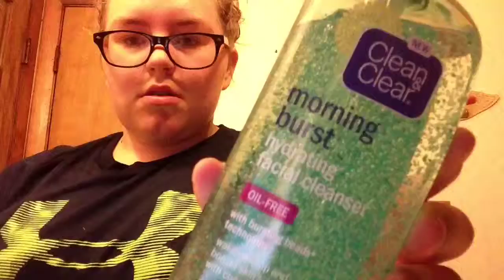Summer Morning Routine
❥ goal: 120
❥ uploading Wednesday
❥ Wanna be friends?
❥ keek: sarahschultzz & SimplySarahX0
❥YouNow: sarahschultzz